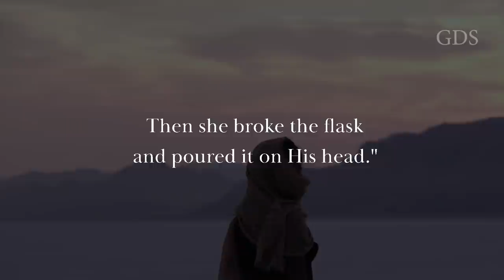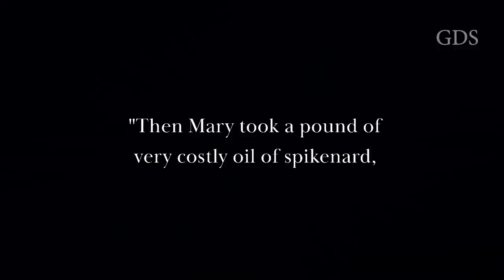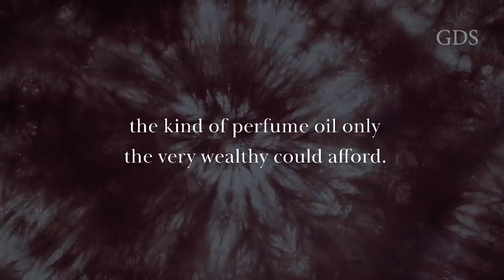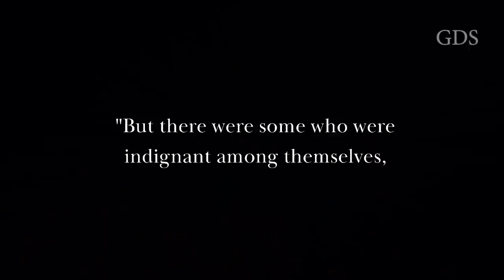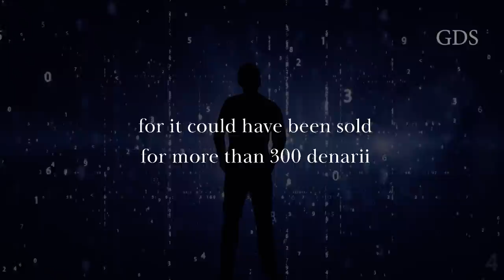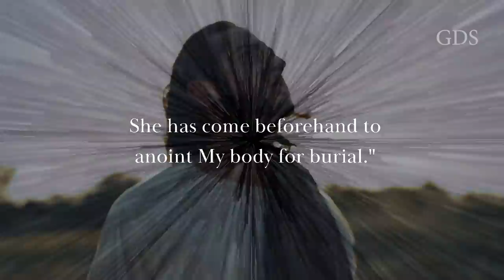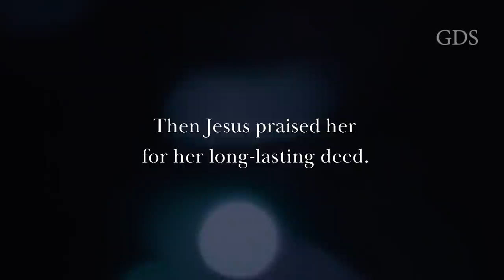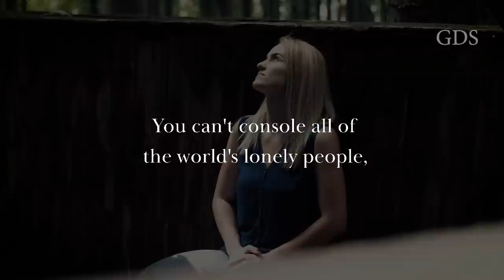Why Jesus Praised This Woman And Chastised The Disciples (Biblical Stories Explained)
Title: The Woman That Jesus Christ Himself Praised (Biblical Stories Explained)